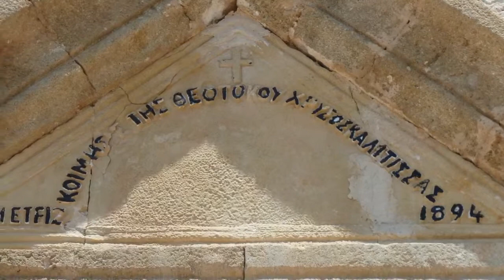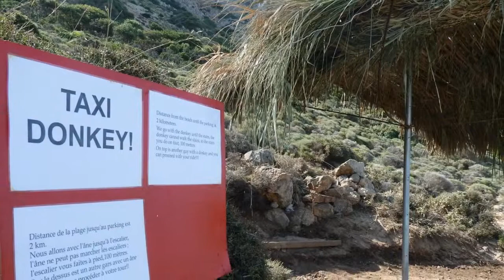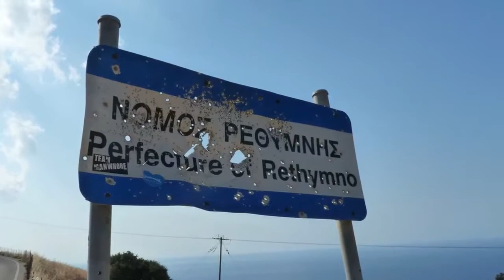Crete island, Greece